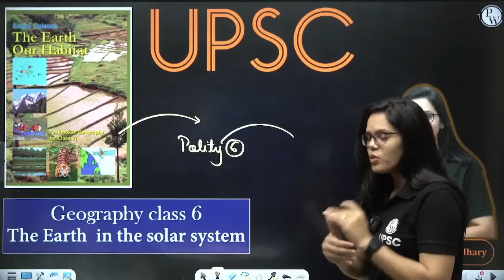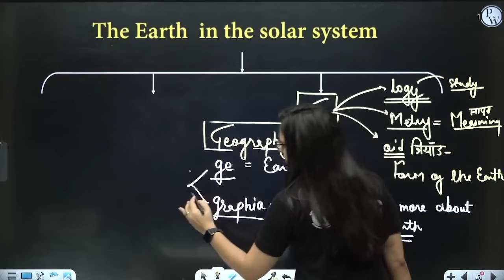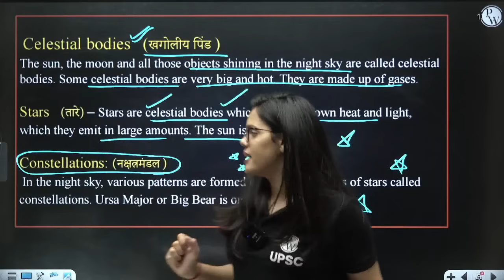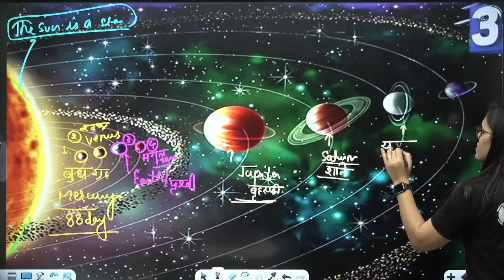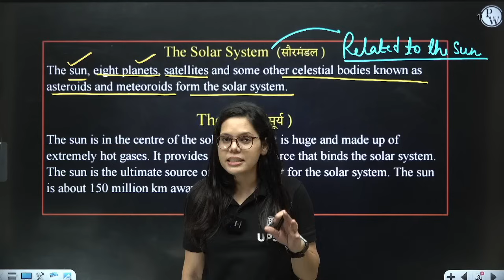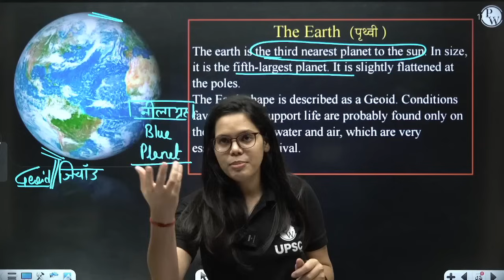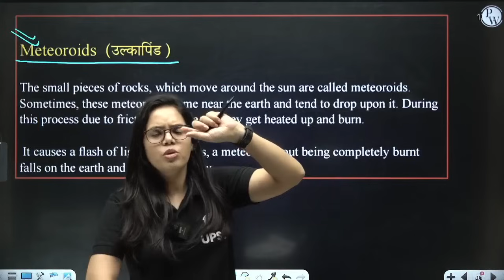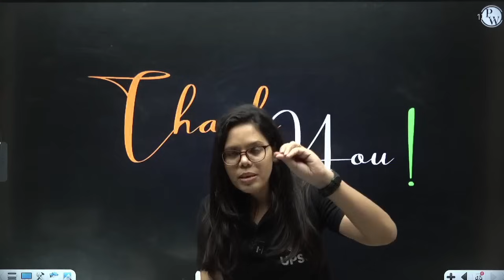The Earth in The Solar System FULL CHAPTER | Class 6 Geography Chapter 1 | UPSC Preparation 🚀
In this video, we are going to be discussing The Earth in The Solar System FULL CHAPTER. We will be covering topics such as orbits, distance, compositions, moon, meteoroids, etc. This is an important chapter and we would love to have you join us as we discuss it.